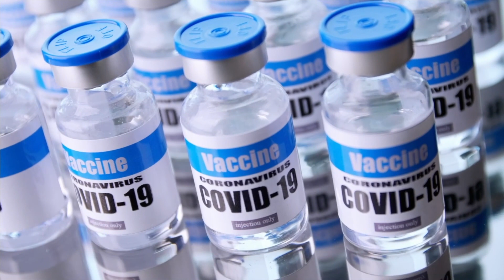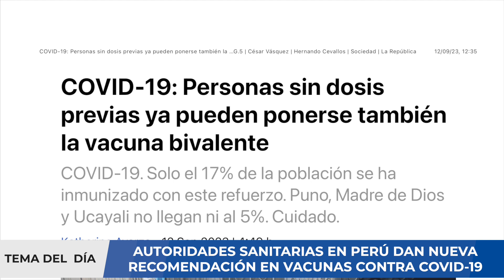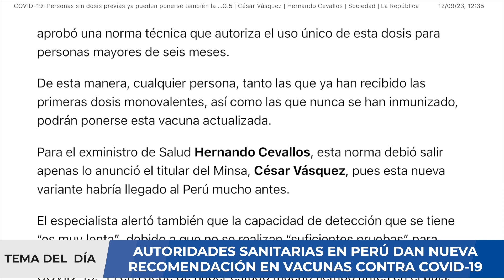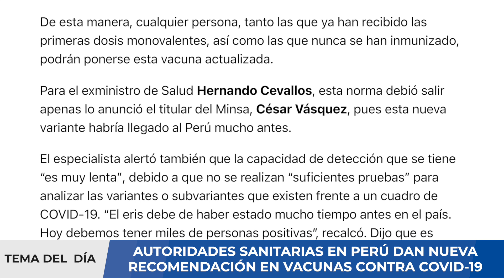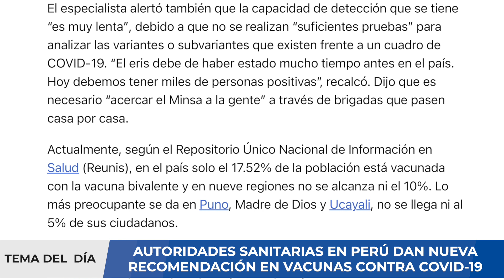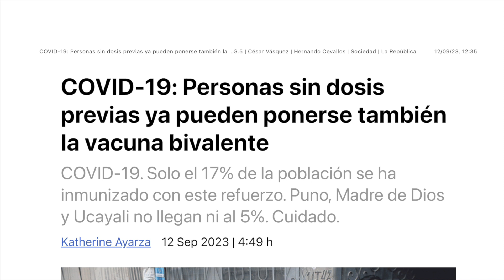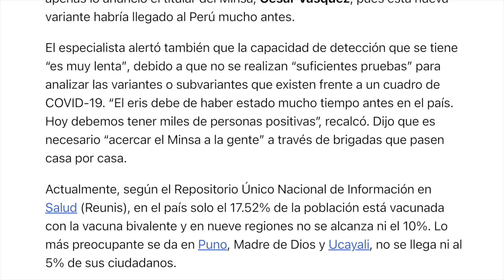¡ALERTA! PERÚ ADVIERTE QUE VACUNACIÓN CONTRA COVID-19 NO AVANZA !!!